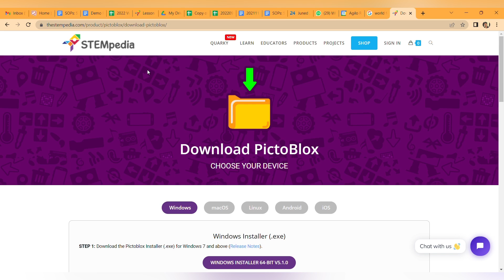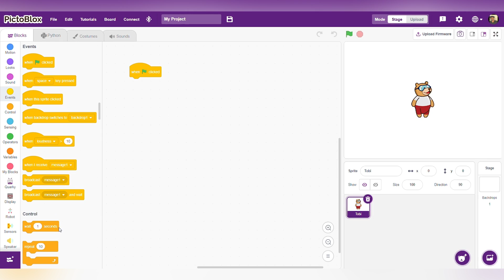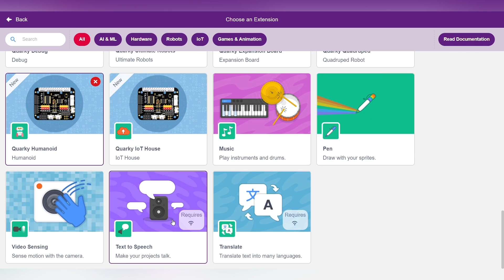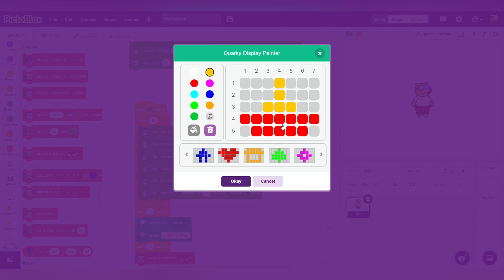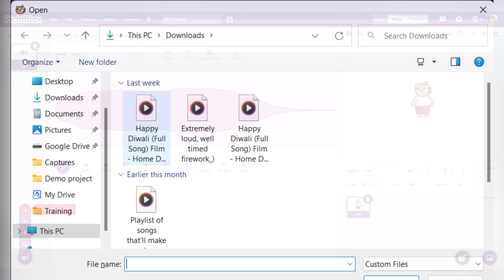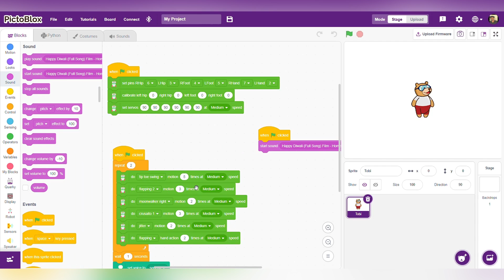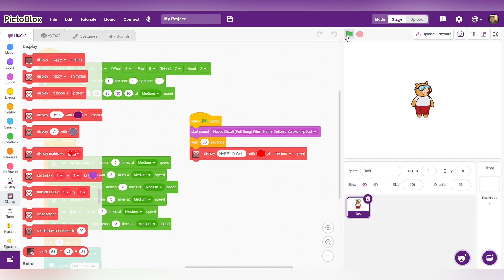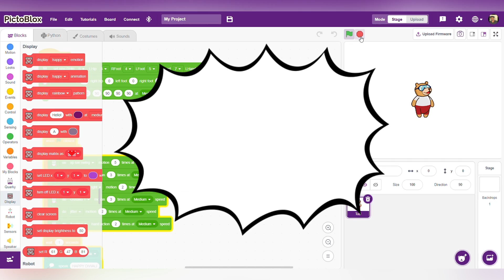Celebrate this Diwali with our Humanoid Robot | Humanoid Add-on Kit: Diwali Special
This Diwali, don't limit your celebrations to sweets and lights but take a step further to bring home the sparkles of futuristic robotics learning and make this festive season more special with your own Humanoid robo companion!

This Quarky Humanoid Add-on Kit is a perfect DIY robot that makes AI & Robotics a fun learning-by-doing activity. Make it move forward, left or right, dance and play football the way you want it at your controls. It comes with 6 servo motors that allow 2 degrees of freedom in all directions. The robot is easy-to-assemble & program and proves to be a right fit for those who want to dive deep into Artificial Intelligence & Robotics learning!